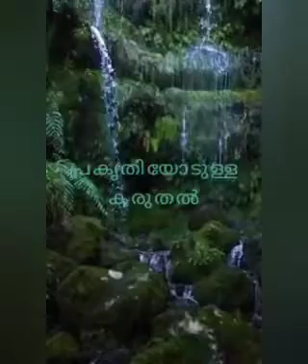COMMISSION FOR CATECHISM OLPS OCHANTHURUTH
ST.JOSEPH YEAR ACTIVITIES - JUNE-2021  -STD -6A